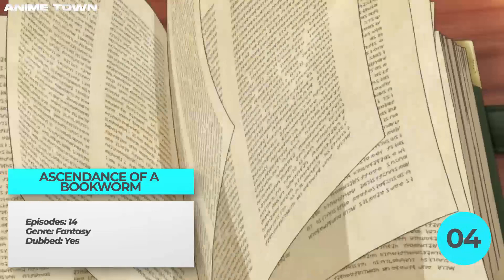Top 10 Anime Like How A Realist Hero Rebuilt The Kingdom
“Realist Hero” is quite an intriguing anime, it tells us the story of a Man who is brought to another world for the sake
of becoming its hero, but instead of just overpowering his way through his new life.
He starts redeveloping the nation’s economy and puts into place proper administration. An interesting anime, right?
Well, here we’ll be having a look at 10 anime that are similar to Realist Hero. Of course, the similarities are limited because each of these anime series have their own distinctive premise, but the idea of doing things other than fighting remains the same.

If you like our top 10 anime list, let us know which anime you want us to talk about or add into our top 10 anime list down in the comment section below!

Top 10 Isekai / Romance / Fantasy Anime With An Overpowered Main Character

Anime Town is an anime channel that does anime collection which includes top 10 anime, fights, epic moments and much more! We do anime analysis on new anime and show you funny anime moments for everyone to watch weekly.

Anime Town is an anime channel here on Youtube focused on making people discover new Anime to watch so they can increase their "To-watch" list. Find Anime related videos which includes Top 10 Anime, anime fights, anime epic moments, anime compilation and much more! We uploads top 10 anime recommendation and new anime as well with upcoming anime and most anticipating anime in this channel!